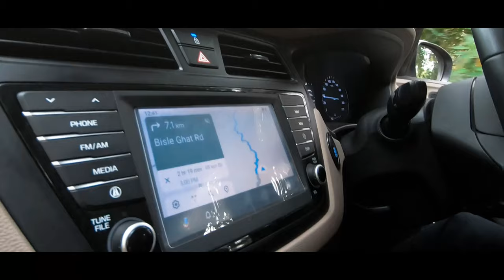A couple of days in Coorg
Beautiful stays, off-road drives and droning the peaks of Coorg.

Audio:
Virtues Inherited, Vices Passed On by Chris Zabriskie